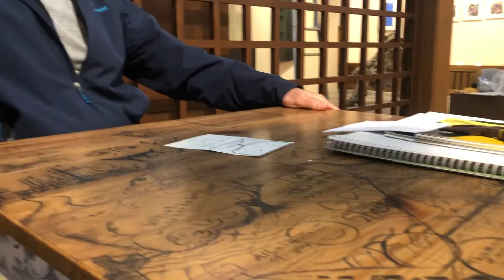Trying to explain no business being in an art show.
Three month art exhibit in Chiba, Japan. My one and only, Tao at Table in conjunction with conjunction of 2020!